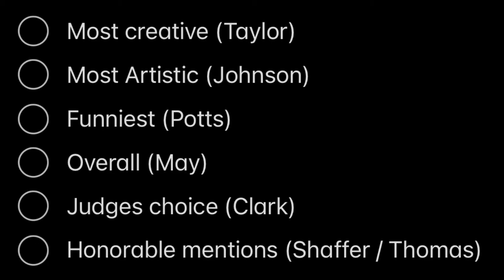HDTV News 10/31/22